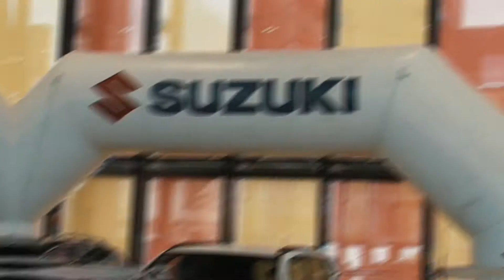LA SERNA 4X4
leontelevision.com se ha desplazado hasta el Palacio de Exposiciones, en la ciudad de León. En esta ocasión visitamos a LA SERNA 4X4, en la III Feria del Automóvíl de Ocasión.